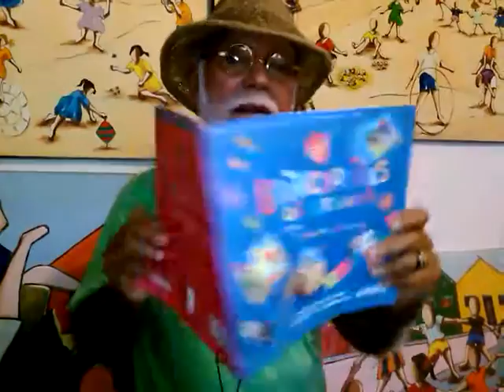Ivan Cruz apresenta livro paradidático que retrata sua obra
Artista cabo-friense é a figura central de "Brincadeiras de Criança com Ivan Cruz"